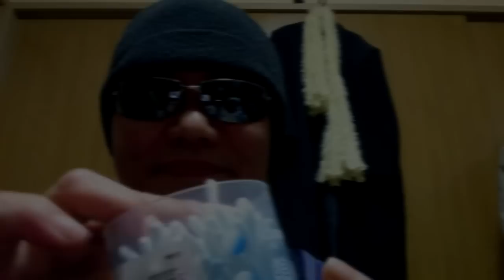ASMR 音フェチ 癒し系 無言 耳かきとヘッドマッサージ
こんにちは♪
久しぶりに動画付きで無言耳かきとヘッドマッサージ動画をアップします。
お時間のある時にお楽しみ頂けたら嬉しいです(*'▽')

通常は音フェチという言葉、僕は使わないのですが、これは音フェチになるかのな？ｗ僕自身はＡＳＭＲ（神経系列に好影響を及ぼし、骨盤から頭頂までゾクゾクするような至福の感覚）を作成している感覚でやります。
（フェティシズムは性的欲求や興奮状態促すという意味でつかわれる）

言葉のフィルターを超えて、潜在意識にアクセスします。
音を活用して。
Beyond the filter of words, I have access to the subconscious mind.
By utilizing the sound.

With confidence,
I try to relax together,,,,,,, ♪
深呼吸して、
力を抜いて、
安心して、

欲しい幸福は誰でも引き寄せることができるのです。
誰もが本当は信じている筈です。
そして、今、幸福と思うことから始めましょう。
更なる幸福を好きなようにイメージしましょう。

Want happiness are able to attract anyone.
I really believe that everyone should have.
And now, I'll start from the fact that I think happiness.
We will image the way you like further happiness.

Affirmation

I believe.
I always dream come true.
I believe.
My smile moves the vibration of the universe.
I believe.
I can do, I can do.
I believe.

使用カメラ：エクスぺリアＺ5
音声に関しては、Roland バイノーラル・マイクロホン・イヤホン CS-10EMと
ローランド WAVE/MP3 ポータブルレコーダー R-05で録音。
自分自身で録音した素材をACID Music Studio 8.0で加工し、使用しています。